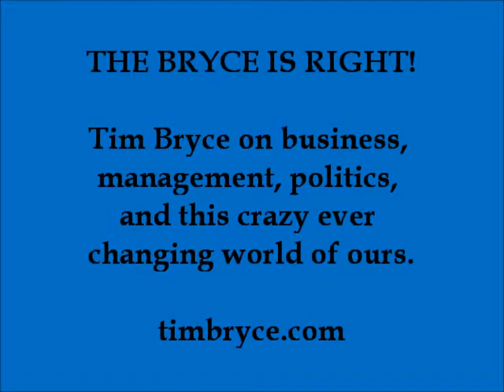2017 YEAR-END WRAP-UP - Fri, Dec 22, 2017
– My most popular columns this year.